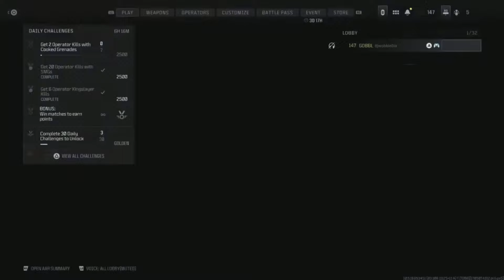Gun Game Victory w/ Gyro Aim (NO Aim Assist)!!! - MWIII PS5